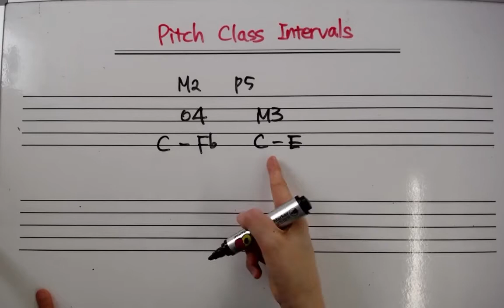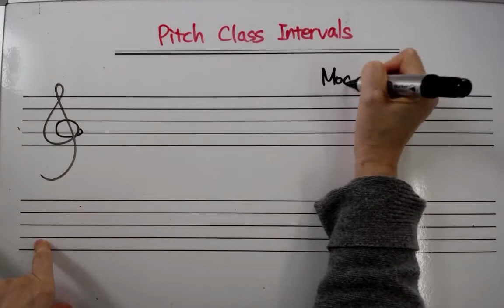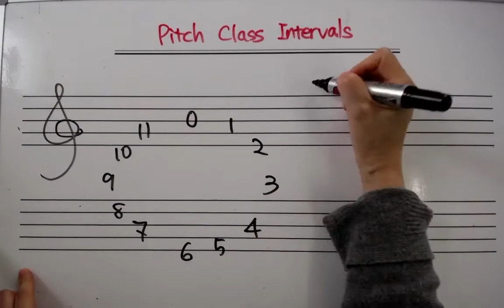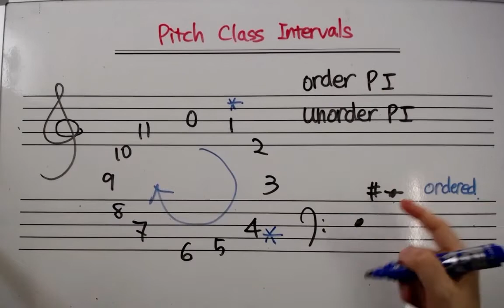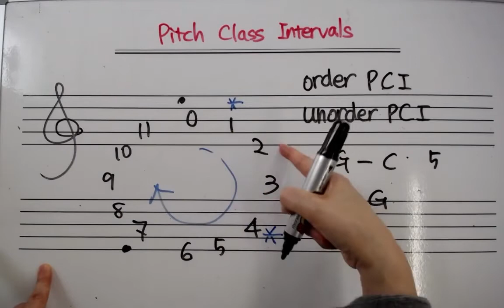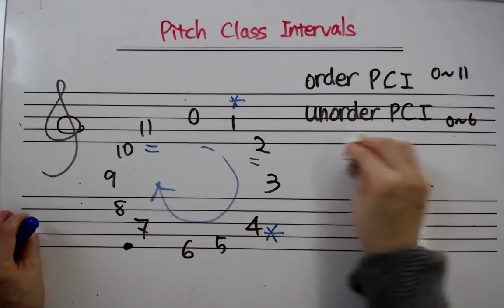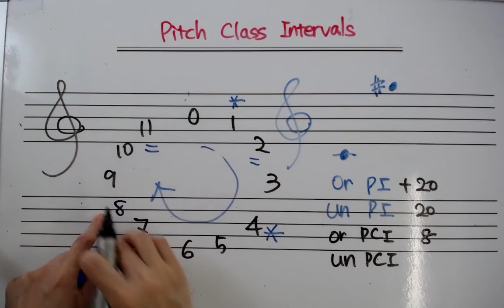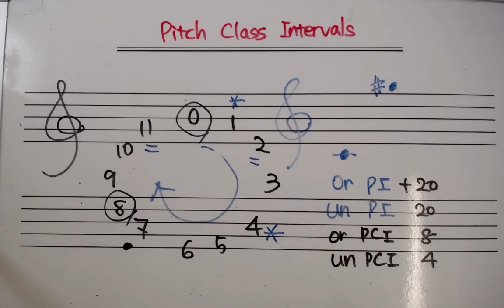20th Century Music Theory [20세기 음악이론] Pitch Class Intervals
ordered pitch class intervals: 방향 중요
unordered pitch class intervals: 가까운간격